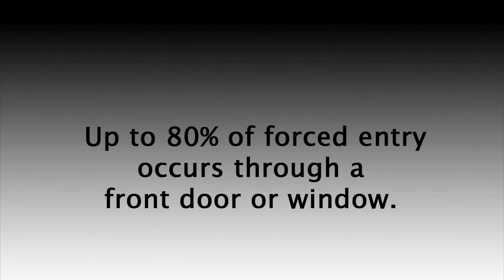Detroit Burglary Prevention. Install The ONGARD Door Brace Today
Detroit burglary prevention. The OnGARD security door brace prevents door kick-ins, shoulder slams and even stands firm against heavy battering rams. OnGARD keeps burglars on the outside of your home - where they belong. Can your alarm system do that? Withstanding up to 1775 lbs of force, the OnGUARD is the strongest door brace manufactured today. Installs in under 10 minutes on most types of floors.